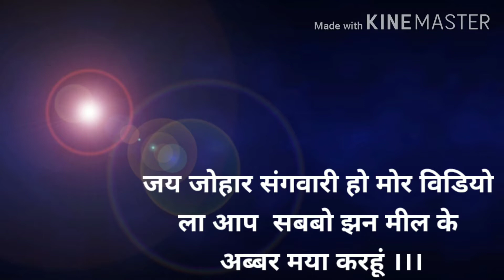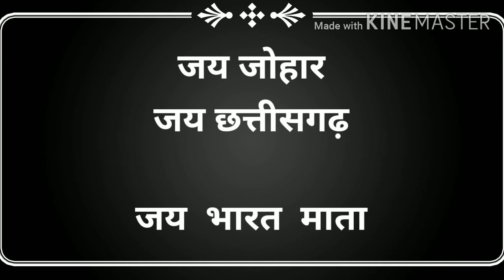ashish gupta chhattisgarh new video-cg comedy video-छत्तीसगढ़िया कामेडी !! CG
संगवारी मन मोर विडियो ला

जरूर करहूं

जय जोहार संगवारी।।।।।